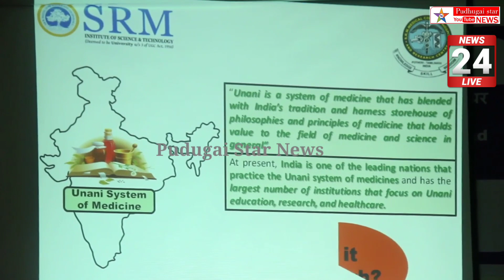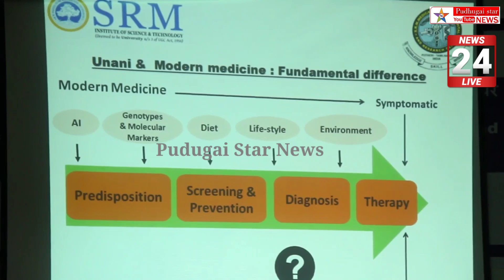ராயபுரத்தில் வட்டார யுனானி மருத்துவ ஆராய்ச்சி மையம் சார்பில் கருத்தரங்கம் நடைபெற்றது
Chennai royapuram#news#pudugai Star News